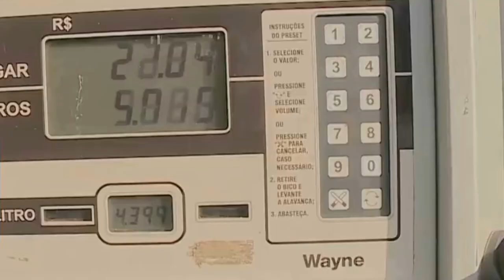GOVERNO FEDERAL PROPÕE RESTITUIÇÃO AOS ESTADOS QUE ZERAREM O ICMS DE COMBUSTÍVEIS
| BRASIL |